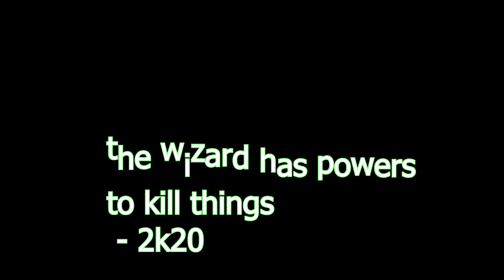Post Trering - Bean Barony Boffins